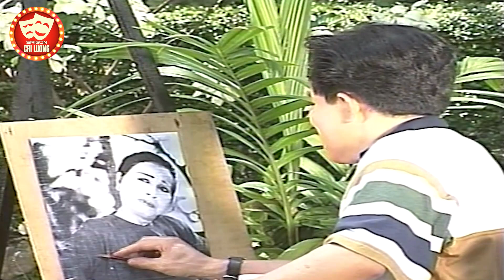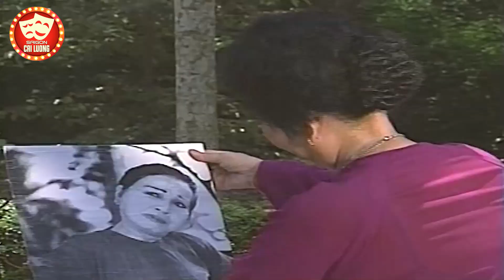Cải Lương Xã Hội Đạc Sắc Hay Nhất | Điệp khúc tình yêu | Cải Lương Vũ Linh, Tài Linh Kinh Điển